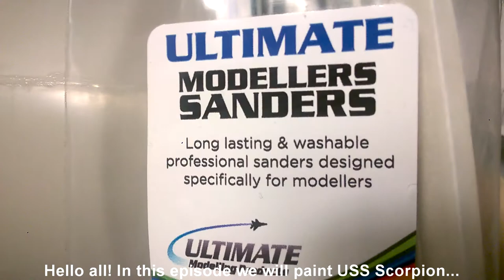Episode 93. Revell USS Scorpion. Part 3.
In this episode I made painting of Scorpion. Enjoy! ;)

Tamiya 87026 Spray Primer

Mr Hobby S029 Hull Red

Mister Hobby S033 Flat Black

Mr Hobby C033 Flat Black